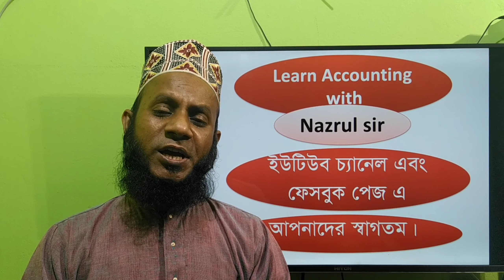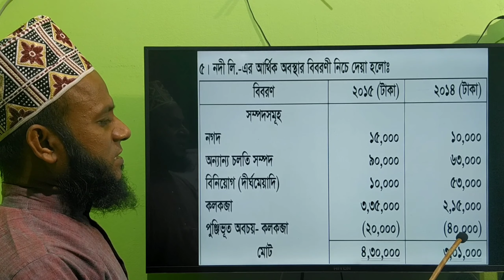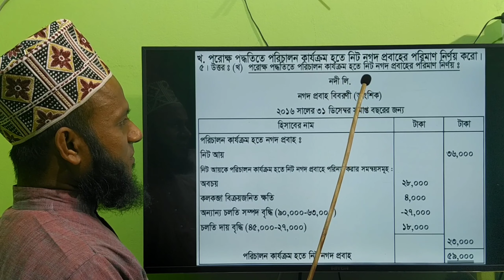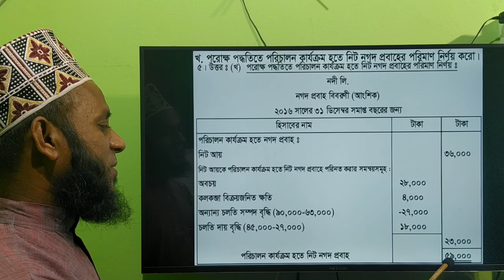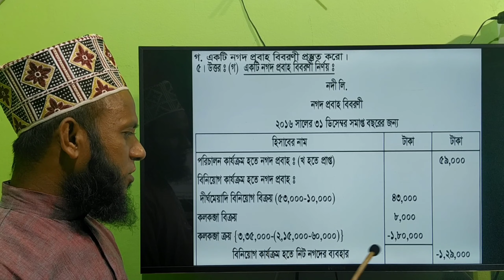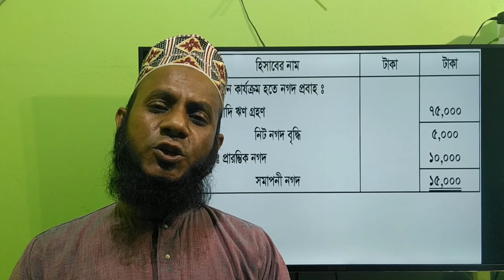H.S.C Accounting 2nd Paper, Cash flow statement, Dhaka board-2016, Ques.5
H.S.C Accounting 2nd Paper, Cash flow statement,  Dhaka board-2016, Ques.5/Nogod Probaho Biboroni.
(উচ্চ মাধ্যমিক শ্রেণির হিসাববিজ্ঞান দ্বিতীয় পত্রের নগদ প্রবাহ বিবরণী অধ্যায়ের ঢাকা বোর্ডের ২০১৬ সালের ৫নং অংকের সমাধান ক্লাস।)